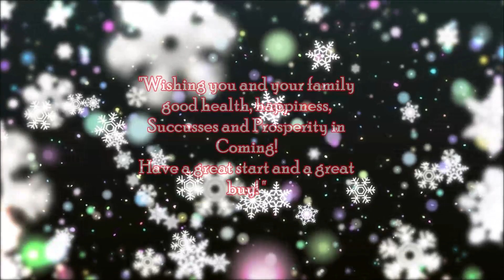HAPPY NEW YEAR 2019🎇👏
Wishing you and your family good health, happiness,
Successes and Prosperity in Coming!
Have a great start and a great buy.